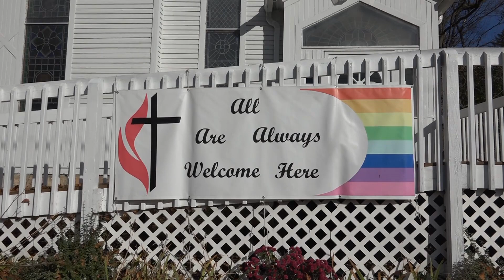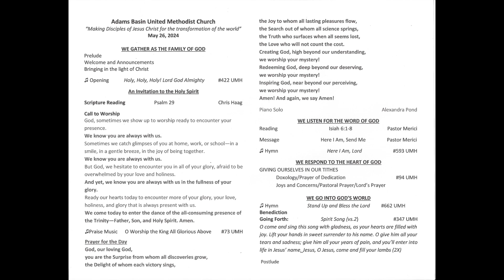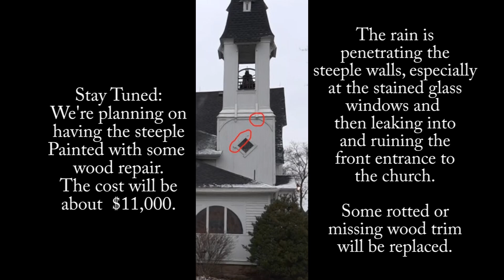2024 05 26 Service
Message: "Here I am Send Me",
Pastor: Merici Reyes Mandes,
Worship Leader: Cindy Haag,
Organist/Pianist: Alexandra Pond piano solo "America The Beautiful" on the Lindeman piano.